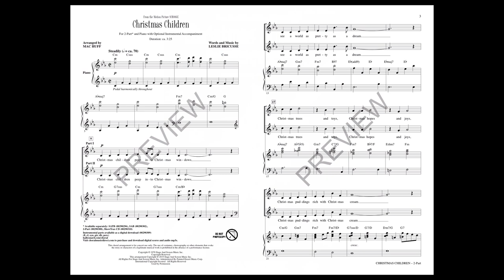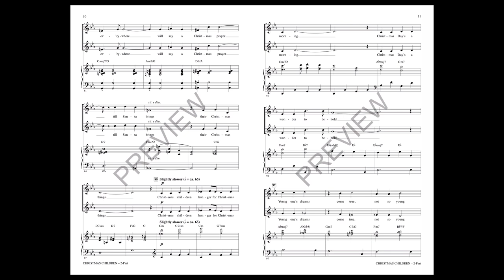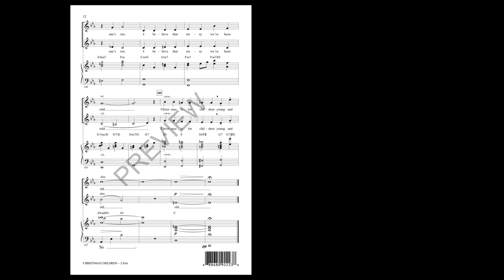Christmas Children (2-Part Choir) - Arranged by Mac Huff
2-Part voicing with SATB recording

From the 1970 film Scrooge, this wonderful soundtrack by Leslie Bricusse is full of youthful whimsy and delight. This song captures the imagination of young people as they look into a Christmas window and dream of what might be.